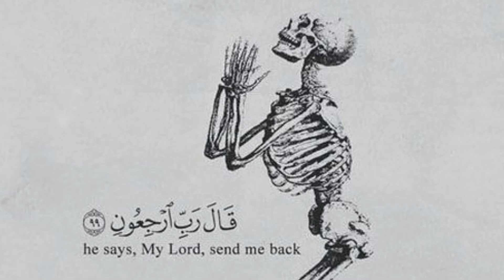ACHCHI BATEN EPISODE - 17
By SALMAN QASMI